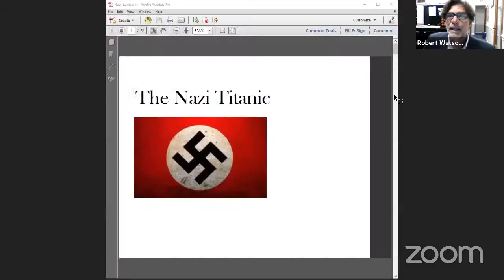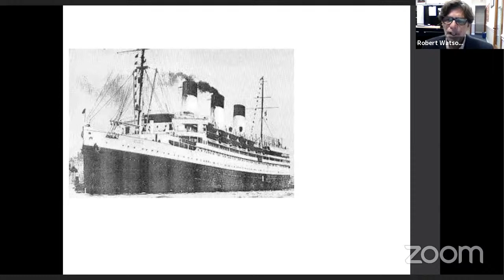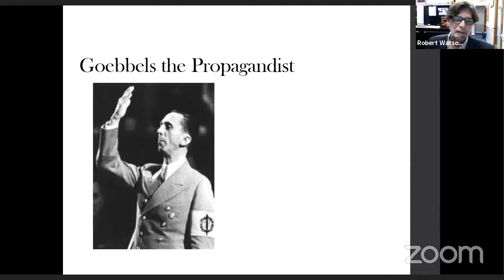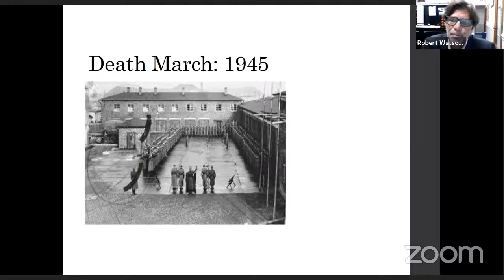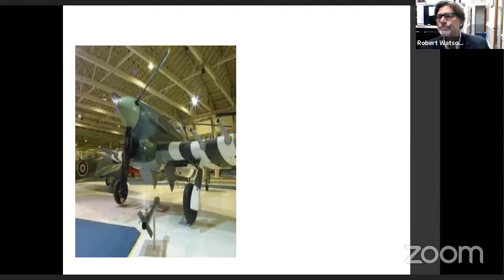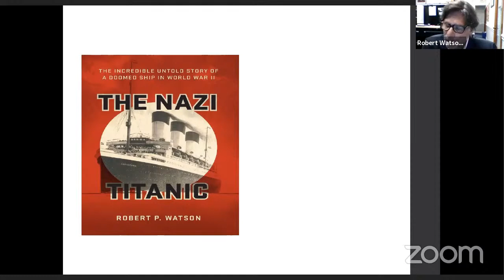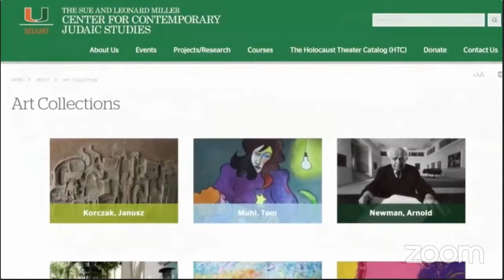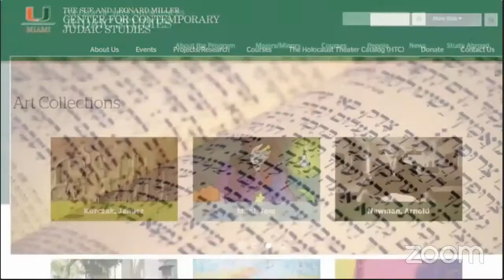YI Love Yiddish Fest - The Nazi Titanic, A Lecture by Robert Watson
The Nazi Titanic, A Lecture by Robert Watson. The Incredible Untold Story of a Doomed Ship in World War II.

• All our Yiddish Fest events are FREE. Kvell with us by supporting our events and programs